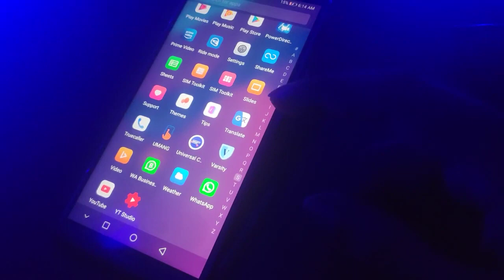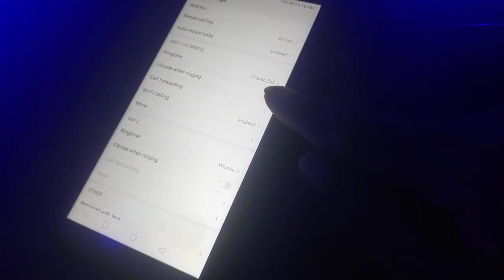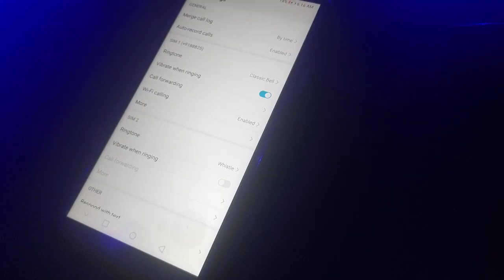Honor 9A Power button end call setting How to off power button and call button call kaise kare